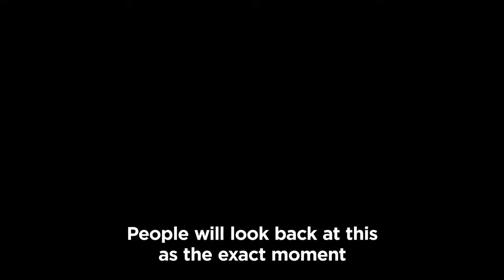RIVERDALE Season 2 Trailer 2017 Mystery, Netflix